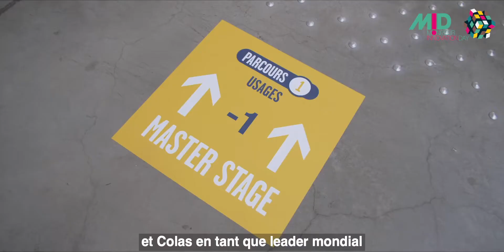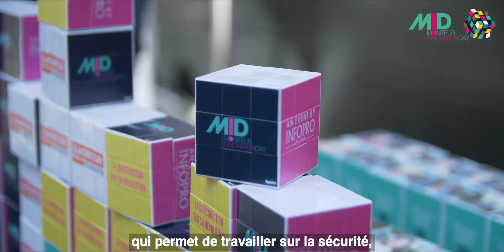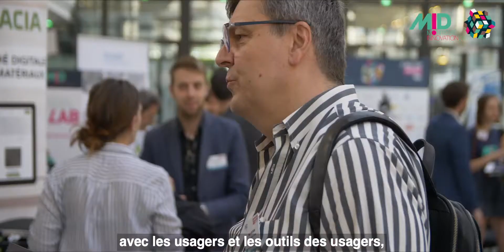Moniteur innovation Day 2019 - interview de Bernard Sala, directeur de l'Innovation du groupe Colas